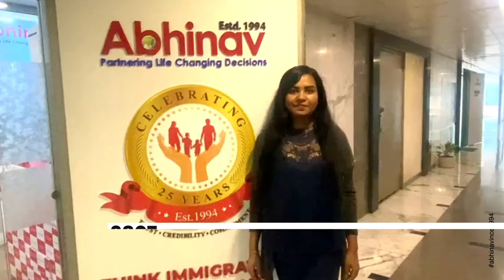Migrate to Canada on family PR Visa with Abhinav Immigration Services!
Canada PR ready with all your eligibility requirements in check? The Next 2 years will be raining visa approvals for Graduates with 3 years of experience. Get Family PR visa with Abhinav.